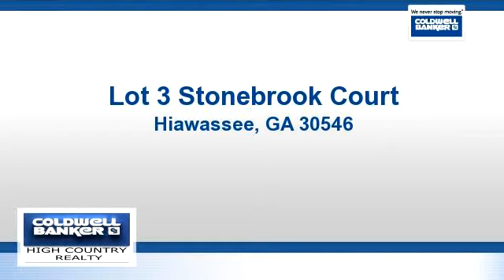Homes for Sale - Lot 3 Stonebrook Court, Hiawassee, GA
Been dreaming of the mountains, cool summer nights and a home near the lake? Stop dreaming! The Meadows at Shallow Creek is located in Hiawassee Georgia, an area that features recreational boating on Lake Chatuge, mountain trails for hiking and horseback riding, spas and plenty of dining and shopping opportunities. Lot 3 is a 'patio home/cabin' lot on a paved road offering easy access. Great builders in the area will design and build a home just for you! Not ready to build, at this price this is an invest ment you can't pass up!

Bedrooms: 0
Bathrooms: 0
Square Feet: 0
Price: $1,999

For more information about this property, please contact Bill and Cyndi Daves at or . You can also text 1886992 to 67299.